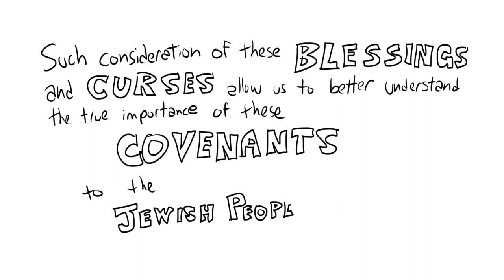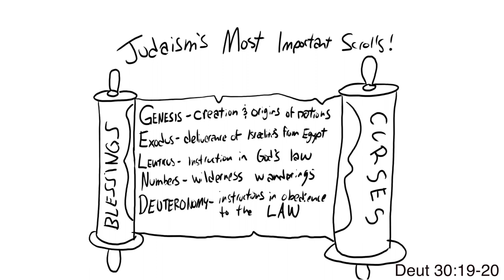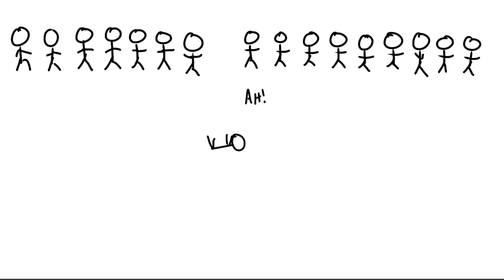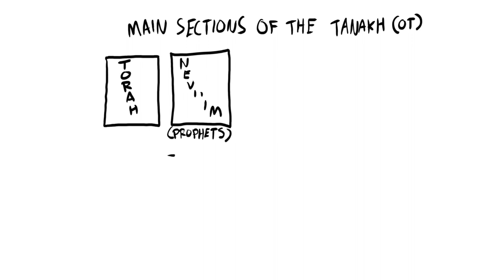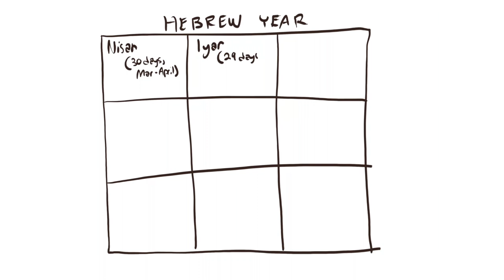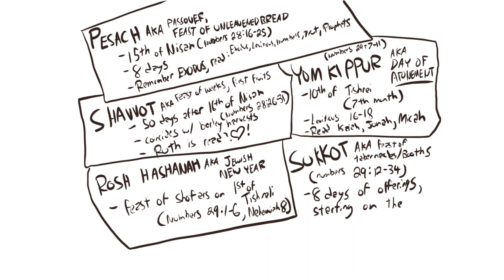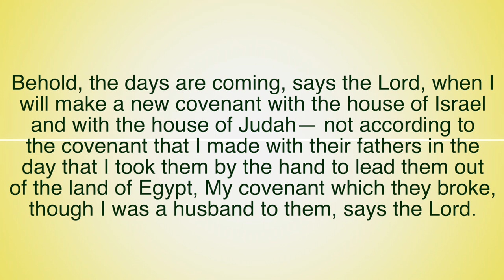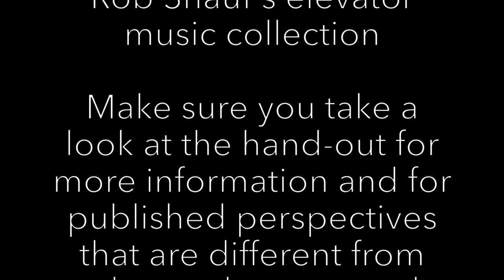BIB 520 Big Picture Project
This is Kimberly, Shawna and Rob's big picture group project! Please refer to the .pdf for more information on other published views that interact with our take, and SO MUCH MORE!